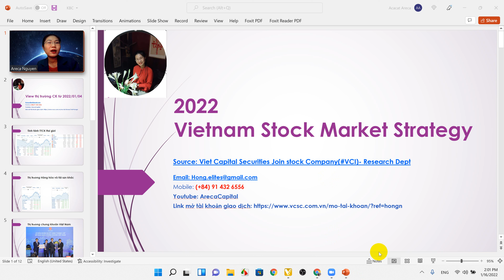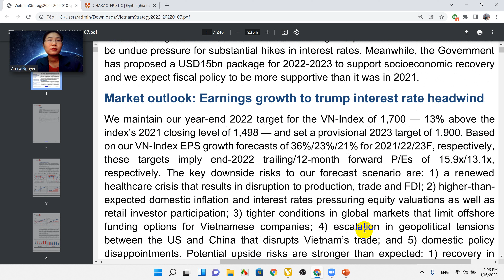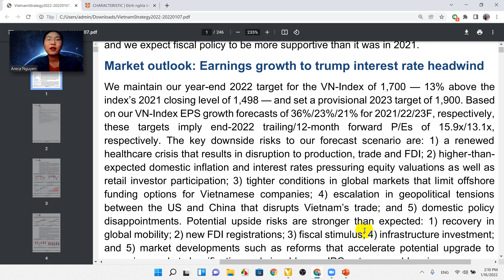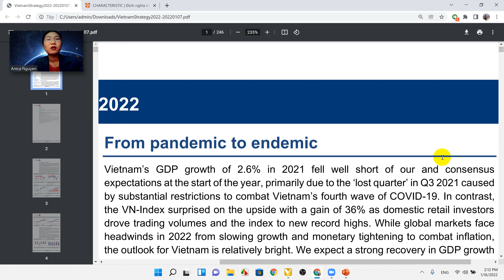2022 Vietnam Stock Market Strategy from VietCapital Securities Part 1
2022 Vietnam Stock Market Strategy from VietCapital Securities Part 1
Mở tài khoản đầu tư:

Đồng hành cùng ArecaTeam tư vấn đầu tư cá nhân hóa danh mục.

TÀI TRỢ để có thêm kinh phí tạo ra các video hữu dụng cho cộng đồng:
Cú pháp: UH Areca +SĐT hoặc tên
Tham gia vào đầu tư chứng khoản có nhiều rủi ro cho nên ArecaTeam không khuyến khích tham gia nếu bạn không thể chấp nhận được mức rủi ro -10% vốn, -20% vốn, -35% vốn.
Tham gia cùng ArecaTeam bạn sẽ nhận được thông tin chuẩn, và các kế hoạch quản trị rủi ro tốt hơn trong phạm vi nêu trên.
Tất Cả Chỉ Vì Mục Đích Thông Tin  Bạn nên tự tìm hiểu thêm cho thật kỹ trước khi đưa ra quyết định đầu tư.
Diễn biến đáng chú ý Thị trường Chứng khoán Việt Nam hôm nay
Bảng giá chứng khoán-bảng khớp lệnh lô lớn trực tuyến hôm nay